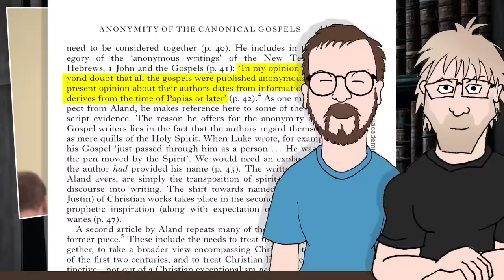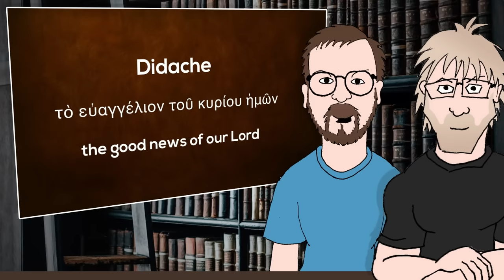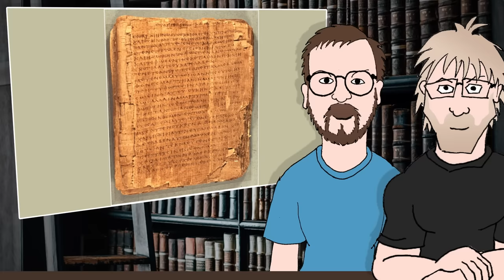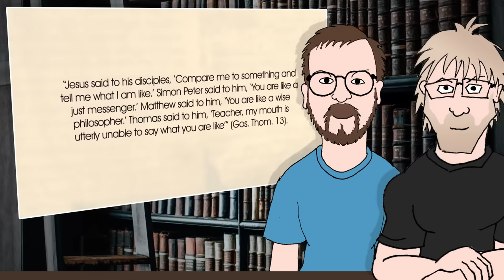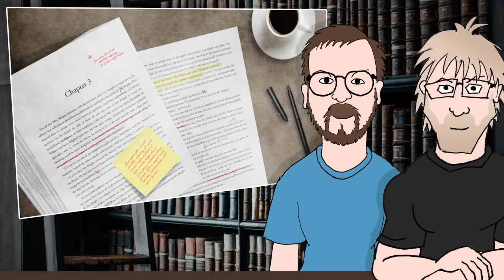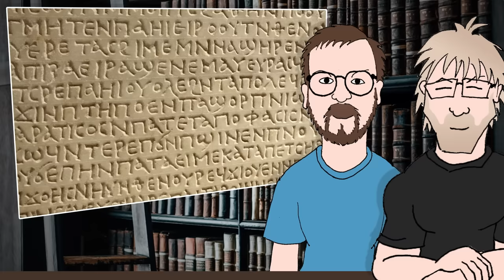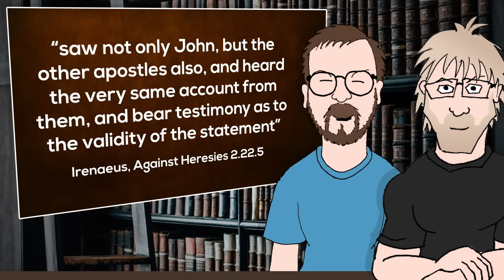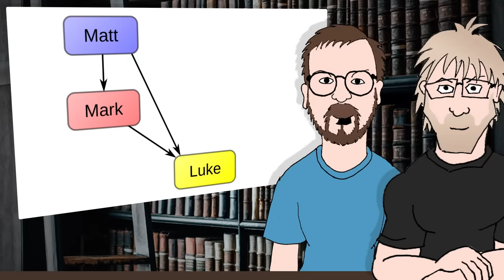Why Gospel Authorship CANNOT Be Correct* (feat Kamil Gregor) (@InspiringPhilosophy response)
The traditional understanding is that the four biblical gospels were written by apostles or their close companions. But most scholars today believe these attributions were added much later and that all four gospels originally circulated anonymously. In this in-depth analysis, we dive into the historical evidence surrounding gospel authorship. Looking at ancient Christian writings and the gospels themselves, we unpack the case for and against traditional authorial claims. Examining the work of early church leaders like Papias and Irenaeus, we reveal how little early Christians actually knew about the origins of texts they held sacred. Mapping out the development of gospel titles and attributions, we discover why critical scholars conclude the surviving authorial claims were a second-century editorial decision rather than historical fact. Join @kamilgregor and I as we investigate who truly wrote the foundation of Christian scripture - and unravel a mystery at the very heart of the faith.